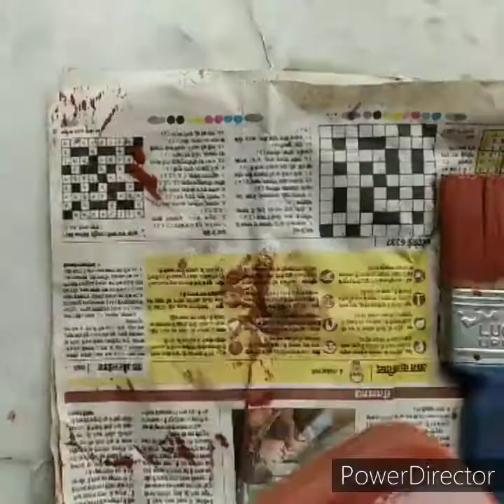DIY planter using waste plastic bottle | Planter ideas from waste plastic jars